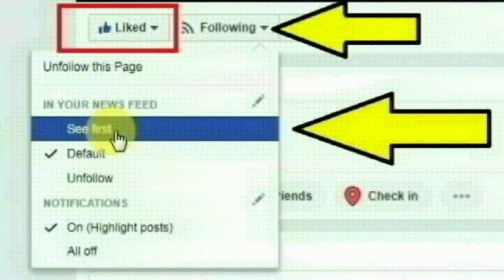கோவை சுந்தராபுரம் கல்லுக்குழியில் சாப்ட்வேர் இன்ஜினியர் சக்திவேல் செய்ததை பாருங்க | Kovai